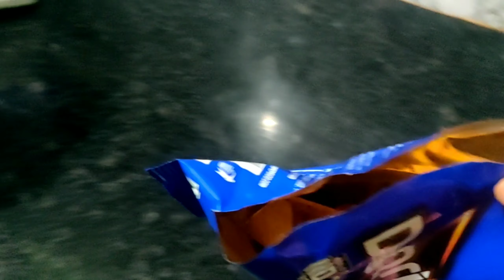patidev ko aisa kya khilaya jise khake ho gye aag babula🔥